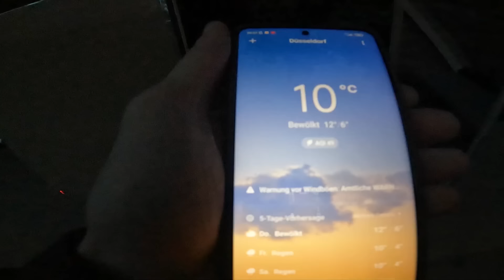Erste Ausfahrt im neuen Trike Camper / Ausführliche Outdoor Testtour / Velocar V2 E-Bike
Hey zusammen, in diesem Video werde ich meine Erste Outdoor Testtour mit dem Velocar V2 E-Bike Trike Camper machen.

Viel Spaß

Euer Mark ✌️